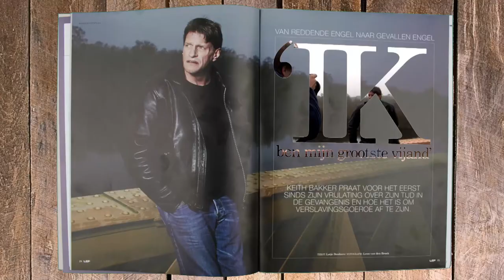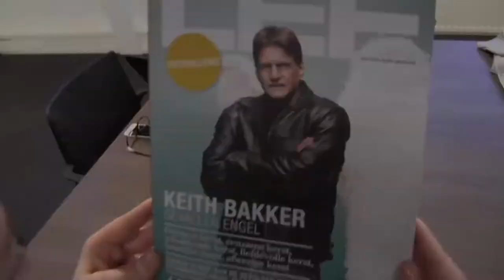The making of LEF Magazine